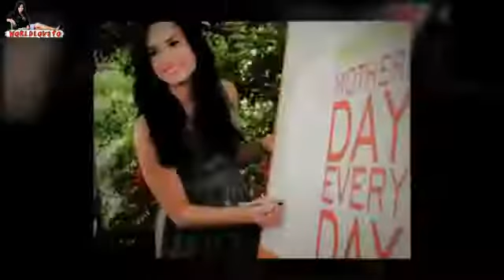● Born This Way Demi Lovato ♥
This IS Not Mines!!